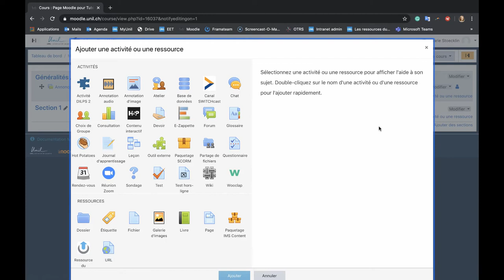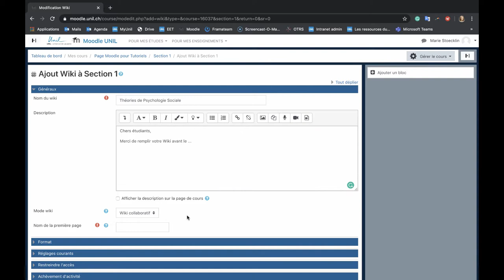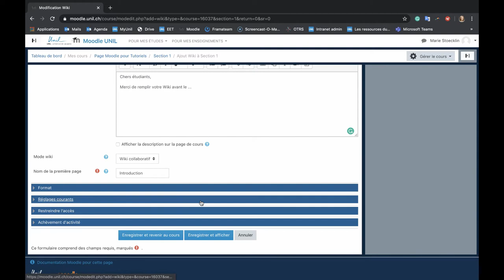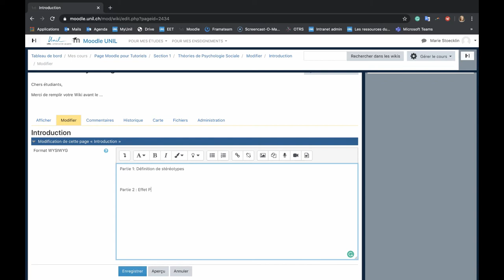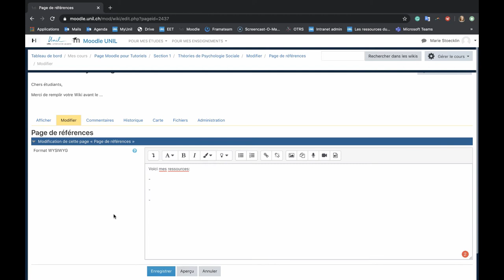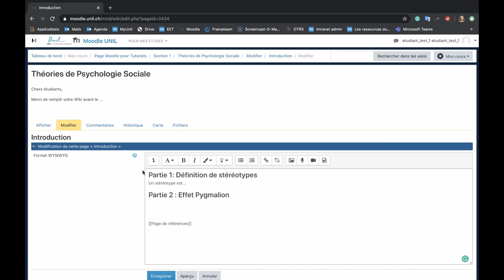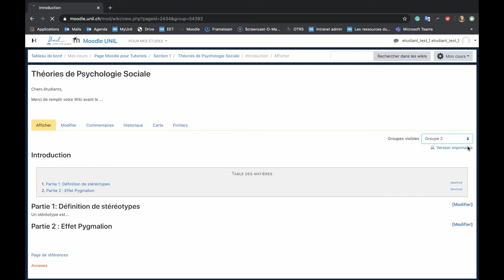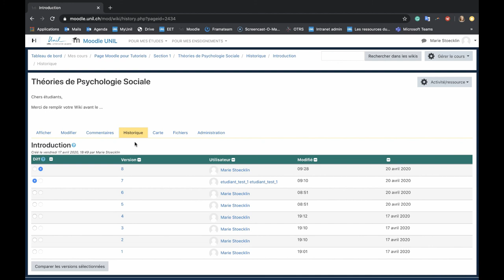Tutoriel Moodle n°22 : Le wiki sur Moodle